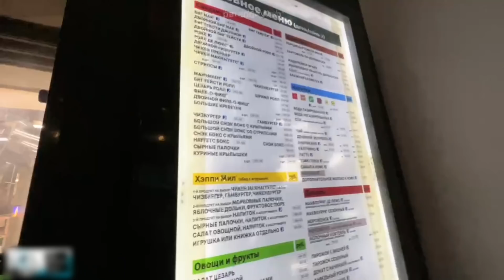ПАРАДЕЕВИЧ ГУЛЯЕТ ПО НОЧНОМУ ЧЕЛЯБЕНСКУ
Привет, на этом канале вы увидите видео paradeev1ch. В этом видео Саша гуляет  по ночному Челябенску.